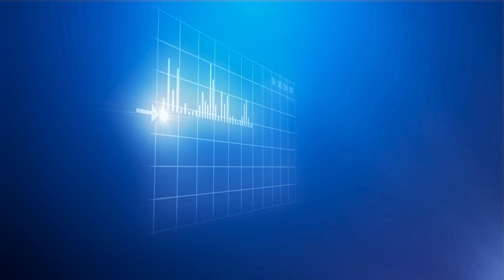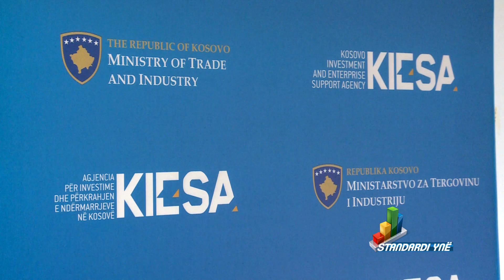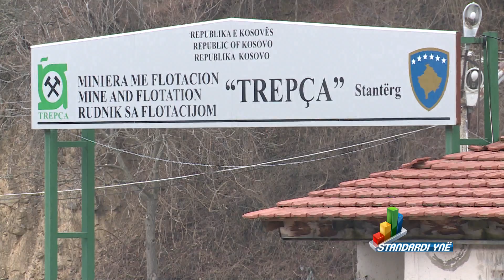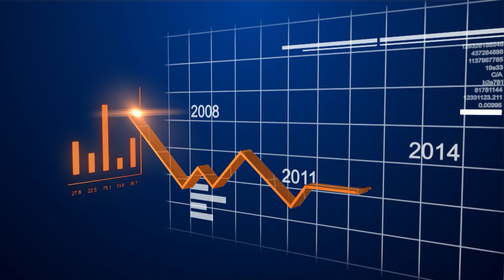Standardi ynë - Kosova dhe investimet strategjike 23.02.2018